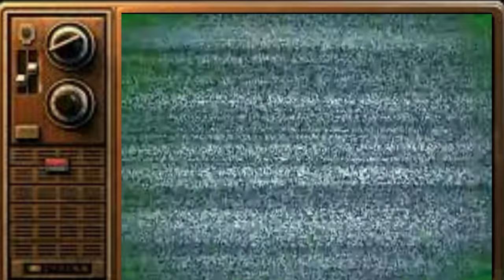Homies In the Forest PT 5 (The Forest 2018 Livestream Gameplay) Funny Edited Remake| Jesus Help US!!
I shorted the livestream down to the shortest i can make it lol